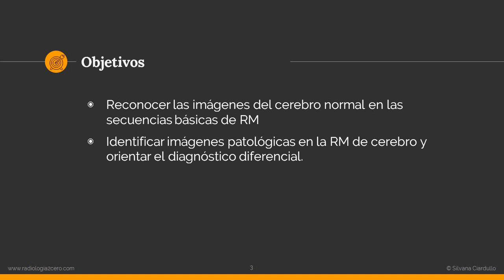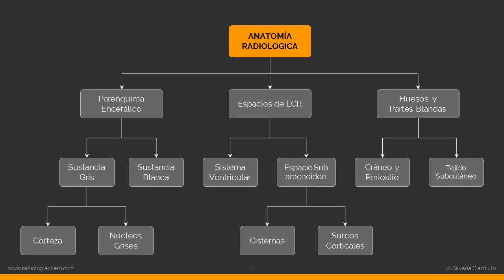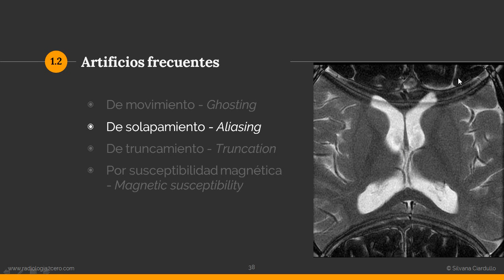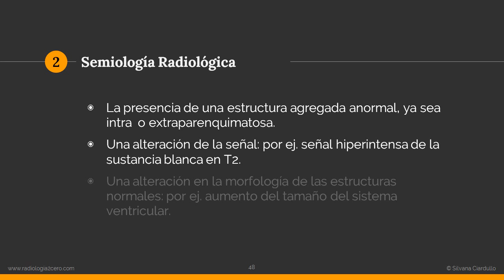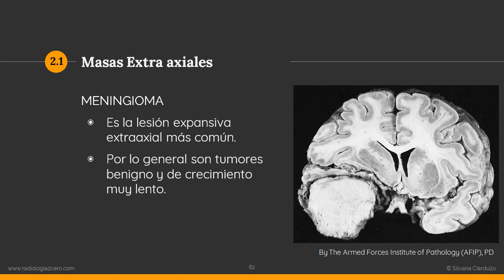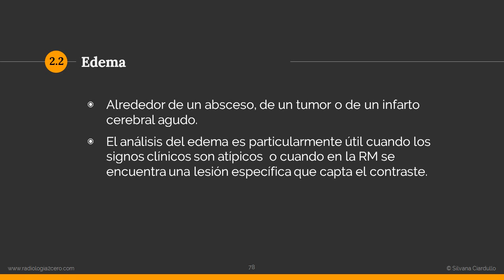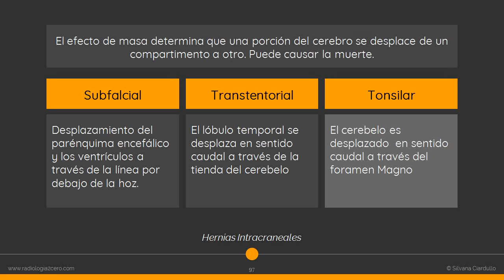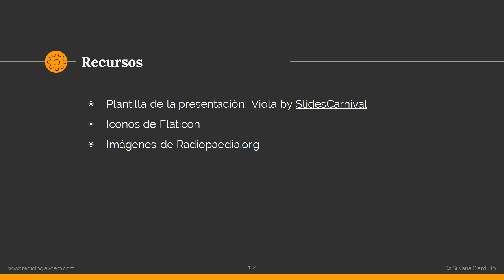Analisis de las imagenes en la RM Cerebro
Clase magistral. Revisamos la anatompia radiológica normal en la RM de cerebro, los artificios más frecuentes, y la semiología radiológica de las lesiones del encéfalo.